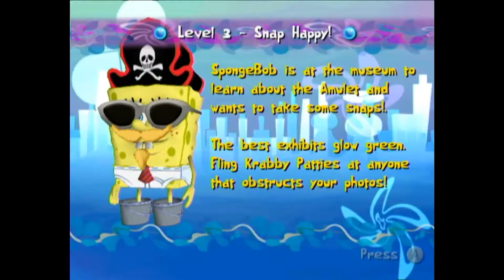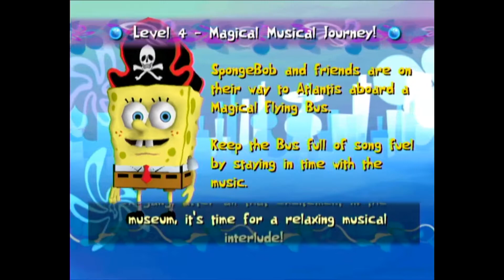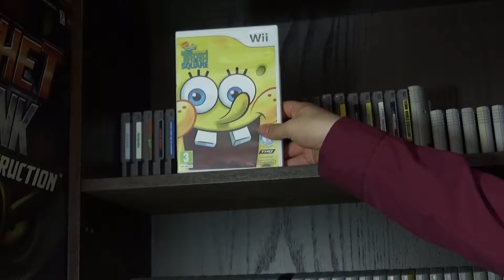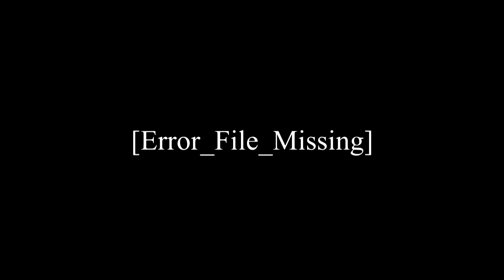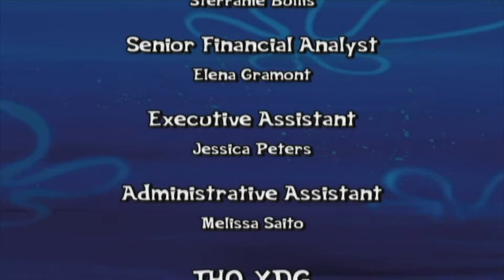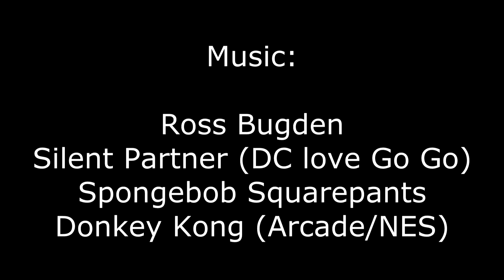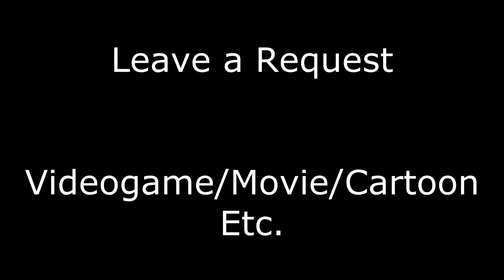Spongebob Video Games Part 1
S04 E05

Spongebob videogames what more can you say?